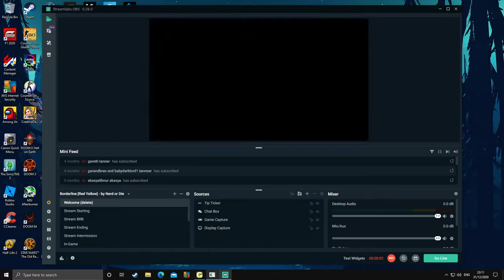rFactor F1 2016 - Lewis Hamilton Onboard in Montreal